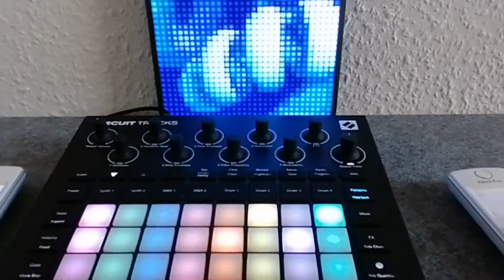Wired Dawless Techno JAM "☎️HOLDING PATTERN😏" on Novation Circuit Tracks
Check out my DAWless Techno Jam "☎️HOLDING PATTERN😏" , created on the Novation Circuit Track with the "ORGANIZM 2 "" Soundpack.

Beats and greetz from Germany! 🇩🇪😋